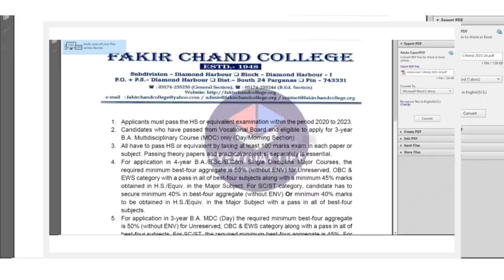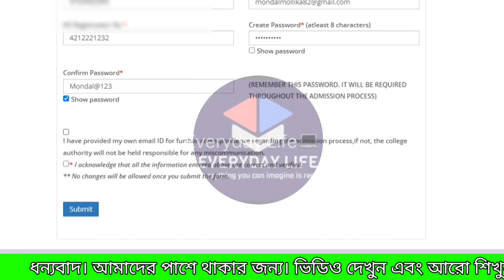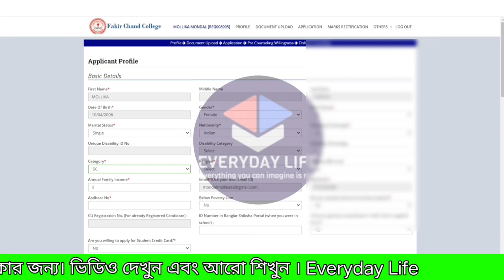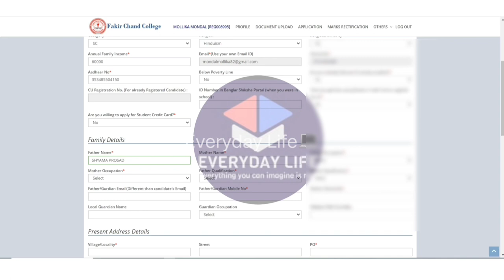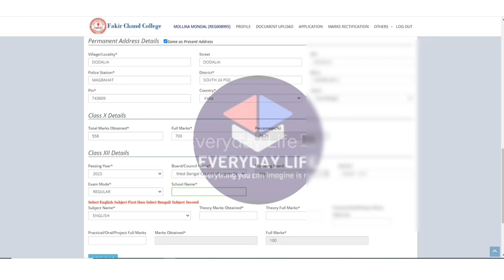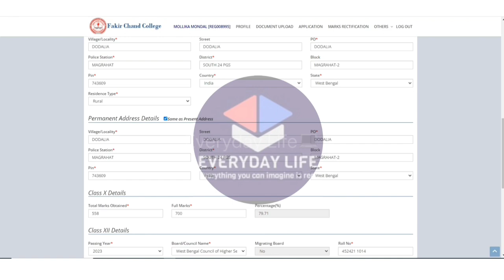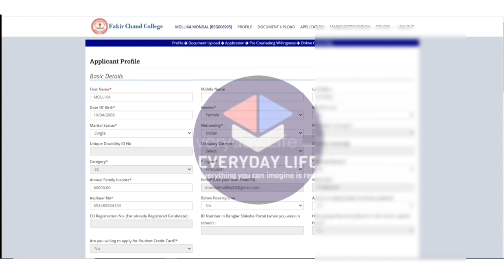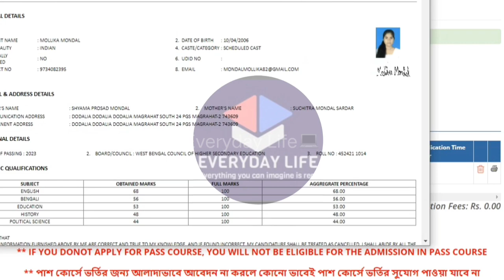Fakir Chand College Admission 2023।fc college admission 2023। ফকির চাঁদ কলেজ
IMPORTANT DATES:
Admission Form Fillup Start : 01/07/2023
Last Date Form Fillup : 15/07/2023
Merit List : 16/07/2023
E-Counseling Start : 17/07/2023

Content Include:
fakir chand college admission 2023,
fakir chand college b.ed admission 2023,
fakir chand college admission 2022
fakir chand college admission form fillup 2023,
how to fill fbise admission form,
how to fill online admission form fbise
fakir Chand College kivabe form fillup korbo
fc college admission form fillup 2023
fakir chand college admission form fillup,
college new admission form fill up,
national university admission form fillup,
how to fill khalsa college admission form,
national university form fillup,
national university form fillup 2022,
how to fill government college admission form,
how to fill up cu admission form,
how to fill banasthali admission form
college admission form fillup 2023,
online form fillup for college admission 2023,
high school admission form fill up 2023 assam,
college form fill up online 2023 assam,
college form fill up online 2023 after 10th,
how to fill up college admission form online 2023 assam,
how to fill up college admission form online 2023,
high school admission form fill up 2023,
college form fill up online 2023 haryana,
how to fill up college admission form online 2023 gujarat,
how to fill up college admission form online 2023 kolkata,
how to fill up college admission form 2023,
how to fill up college admission form online 2023 vnsgu,
how to fill up college admission form online 2023 wb,
college form fill up online 2023 kobe theke suru,
how to fill up college admission form online 2023 haryana,
college form fill up online 2023 west bengal date,
xi college admission 2022,
school admission form fill up class 11 2023,
college form fill up online 2023 11th,
university form fill up 2023 13th,
11 college admission 2023 form fill up,
7 college admission form fill-up 2023,
7 college admission 2023